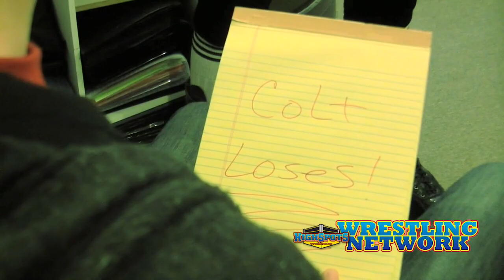Creative Has Nothing Compilation Vol 1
HighspotsWrestlingNetwork.com